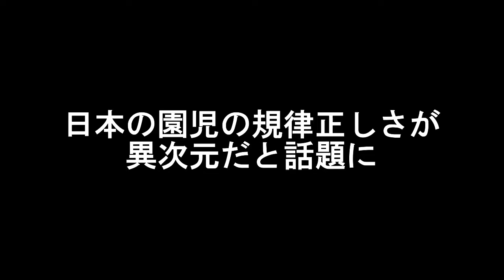日本の園児が規律正しすぎて異次元【海外の反応】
海外で日本の園児が規律正しすぎる動画が拡散されており、その動画に対する反応をまとめましたのでご紹介します。

中国企業がなんちゃってMade in Japanを生産している！【海外の反応】

噂の真相チャンネルでは、
主に気になる噂を配信しています。

たまにはリラックスしたい時もありますよね。
そんな時は動画をみてゆっくりしてくださいね。

引用：

～テーマ～
感動秘話 犬にまつわる話 猫にまつわる話 女子高生にまつわる話 ヤンキーヤクザにまつわる話
感動する話 泣ける話 感動シーン 実話 感動動画
大泣き 涙腺崩壊 号泣 悲しい 切ない
恋愛 死 心が震える感動話 寂しい 亡くなる
芸能人 芸能界 女優 俳優